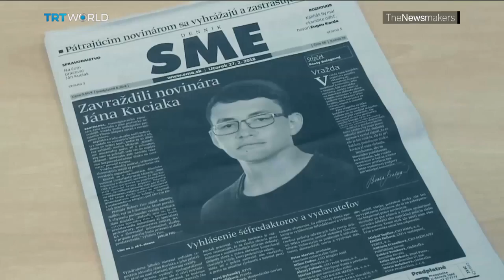Why was a Slovakian journalist killed?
Investigative journalist Jan Kuciak and his fiancée were killed at their home in Slovakia. Kuciak was close to publishing an investigative piece that reported links between the Italian mafia and several Slovakian politicians, including people close to Prime Minister Robert Fico. Did Kuciak know too much?